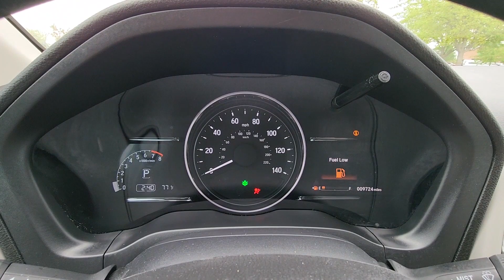2021 Honda HR-V EX Dublin, Worthington, Amlin, Kileville, Powell 3CZRU6H5XMM704718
2021 Honda HR-V EX 3CZRU6H5XMM704718 Video